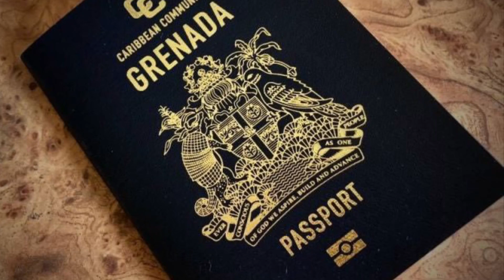Invest $220K in this hotel, can immigrate to Grenada, and then apply for USA E2 with income 2% to 5%